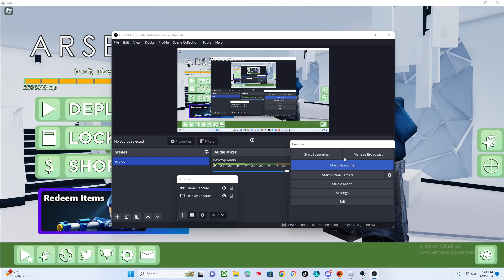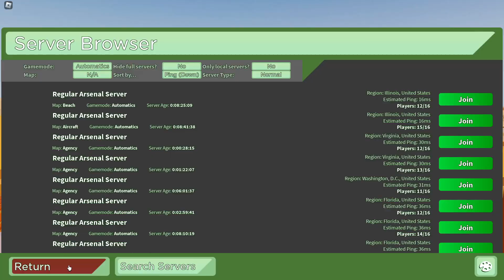roblox arsenal orange event part 1/2